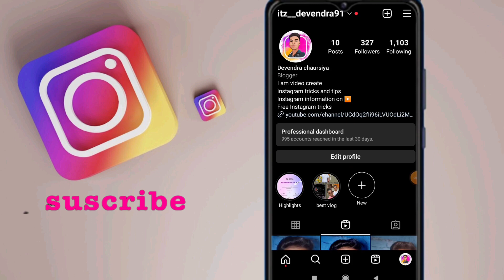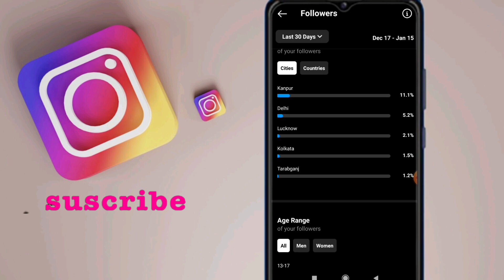Reels upload time l Instagram reels best time on post l Instagram reels viral kaise kare 2023 l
Instagram reels upload time 2023 l Instagram video viral kaise l Instagram video viral kaise kare 2023

your Qurise
Instagram reels viral kaise kare
Instagram video kaise viral kare
Instagram reels upload time
Instagram video upload time 2023
Instagram reels upload sahi tarika
Instagram reels viral kare
how to viral on Instagram reels
upload time on Instagram reels
Instagram reels kab upload kare
Instagram video upload time
Instagram reels viral time
Instagram reels upload on post
Instagram reels upload time 2023
Instagram reels upload karne ka sahi tarika
reels upload karne ka sahi time